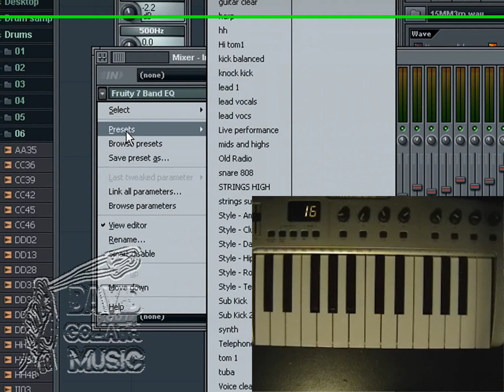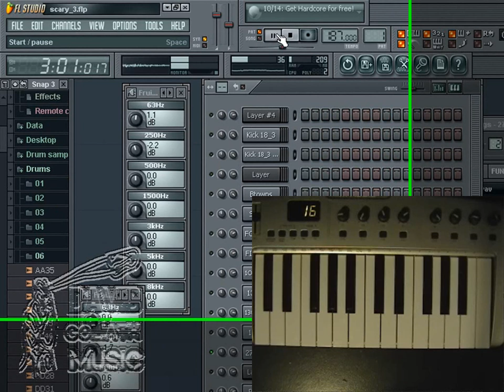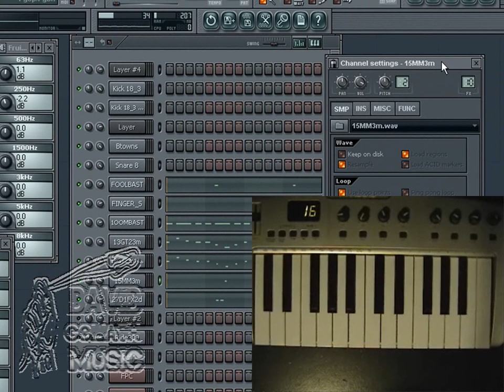Adding Samples To a Track...One Possibility